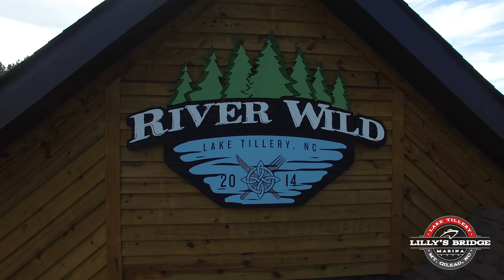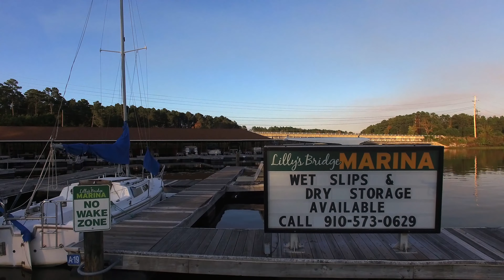2017 Mid-Atlantic boat show Lilly's Bridge Marina compilation